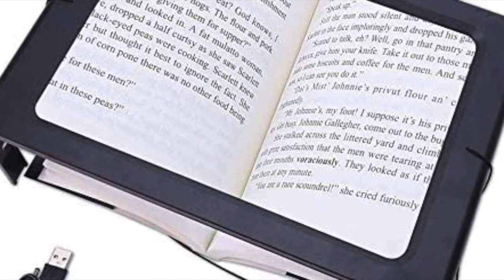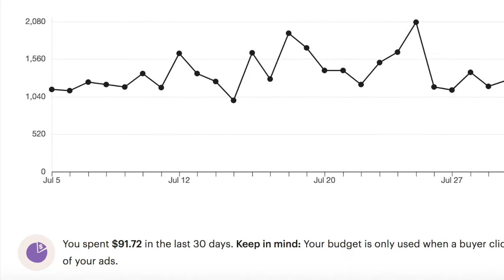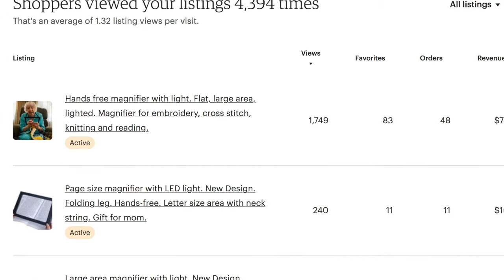Etsy ads: Results of $90/month Ad spending.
Share with you real store results on $25/day max and $90 a month Etsy ads results.  Ads. Vs. No ad results are compared side by side.
Ad or no ad?
A quick real store report on sales from 90 dollars a month total ad spending.
Does Etsy ad help with sales?
Is Etsy ad a waste of money?
Can you do well without Etsy ad at all?

Look at the real store data.  You will see real store sales and impressions for ads and no ads comparison.